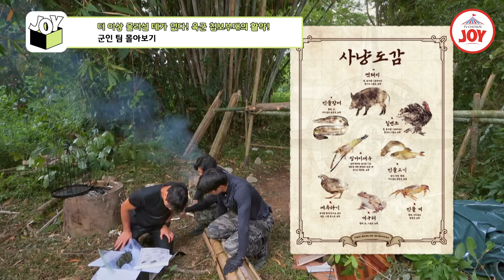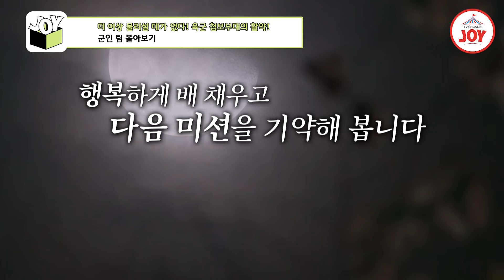[생존왕/군인 팀 몰아보기] 잡아야 산다! 먹이사슬 최상층 인간들이 보내는 사냥의 밤! TV조선조이 (TV CHOSUN 241021 방송)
군인 팀 | 이승기X아모띠X강민호

이제는 더 이상 물러설 데가 없다!
생존을 위한 사냥의 시간이 왔다!

〈생존왕〉 매주 밤 10시방송!